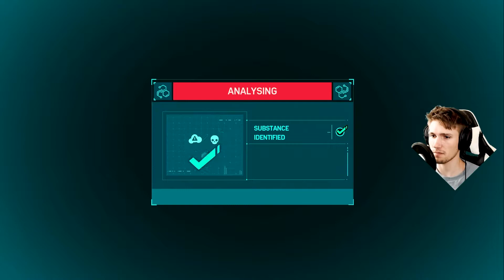Let's Play - Spider-Man [PS4] Tombstone + Ghostrider = Tomb Raider? - Part 25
Spider-Man Gameplay (Console/Ps4)